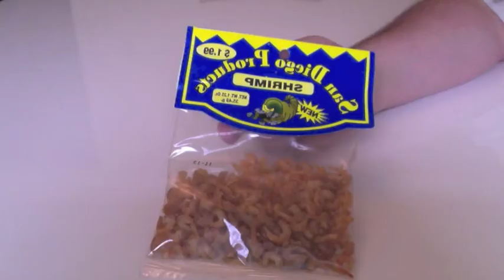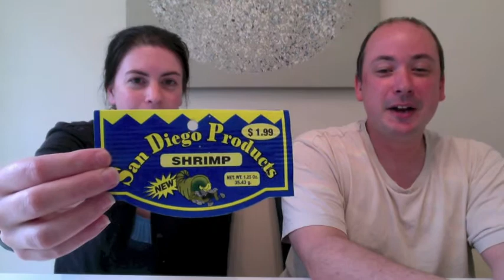San Diego Products' Shrimp Review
A tasty snack of dried, salted shrimp courtesy of mrparadiseweiss.